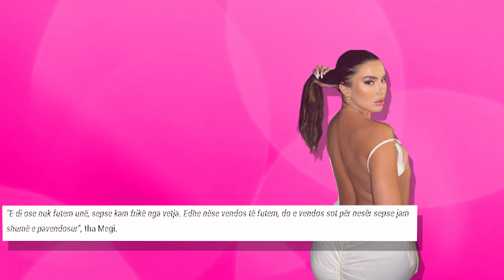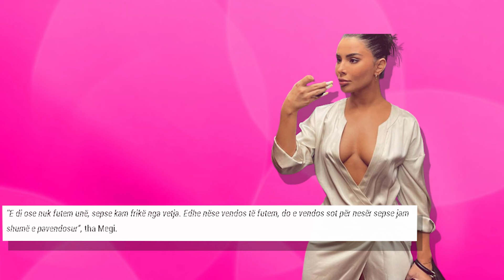Megi Pojani tregon do te jete pjes apo jo e B.B.V?!